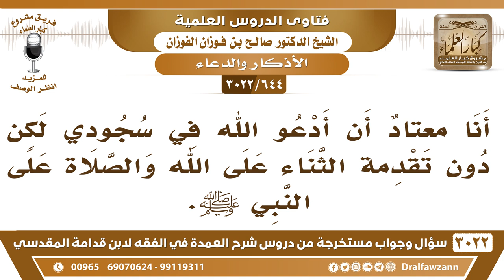[644 -3022] ما حكم الدعاء في السجود دون تقدمة الثناء على الله والصلاة على النبي ﷺ.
-"[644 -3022] السؤال: أنا معتادٌ أن أدعو الله في سجودي لكن دون تقدمة الثناء على الله والصلاة على النبي ﷺ.
الجَوَابُ: هذا سنة هذا سنة إذا فعلته هذا طيب وإذا لم تفعله فليس بواجب، نعم.
للاشتراك في قناة الشيخ صالح الفوزان

للاستفسار والإقتراحات والدعم
رئيس الفريق
لمشروع كبار العلماء